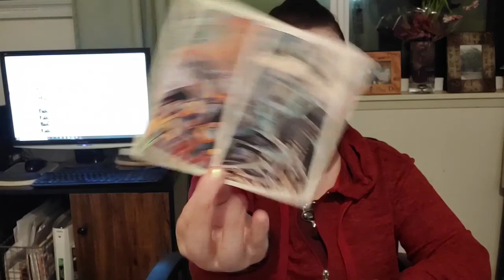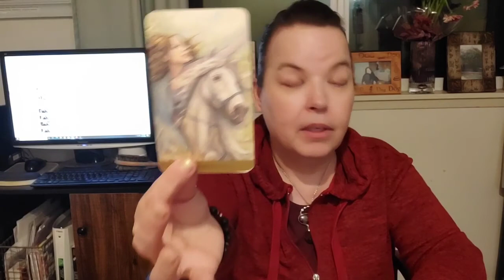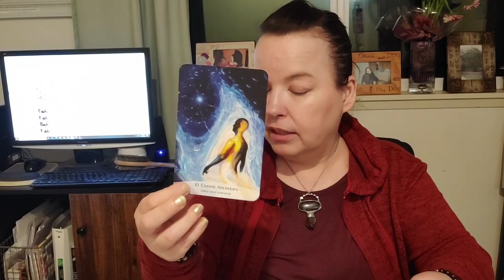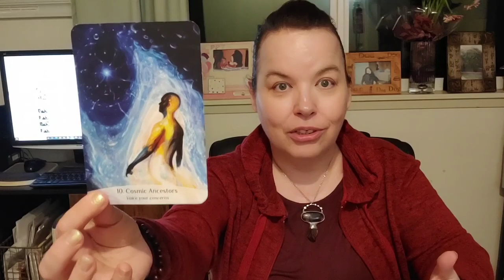Leo : Twin Flame : You Are Undecided : Love Tarot Reading